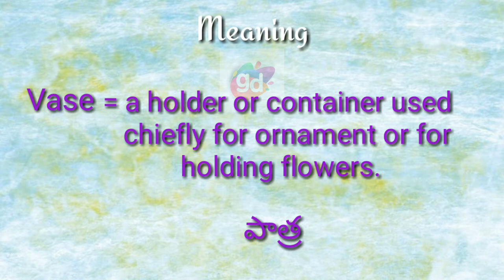Vase Meaning with Pronunciation||Googul Dictionary